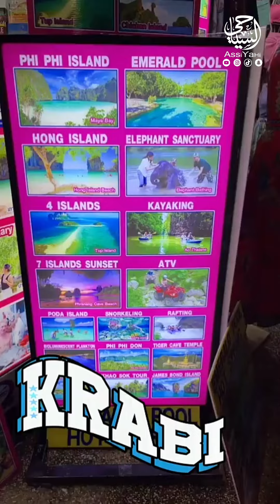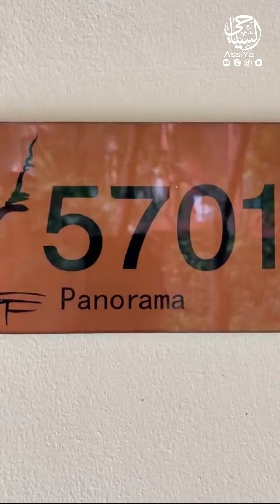تايلاند (2) الفرق بين بوكيت و